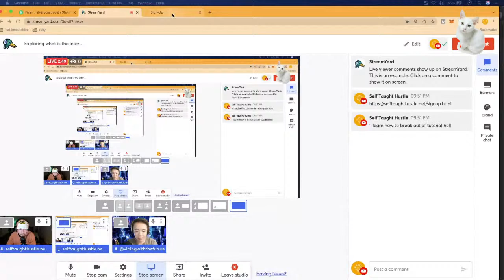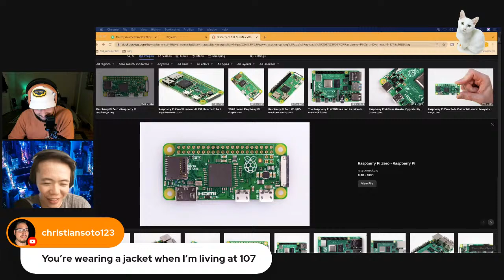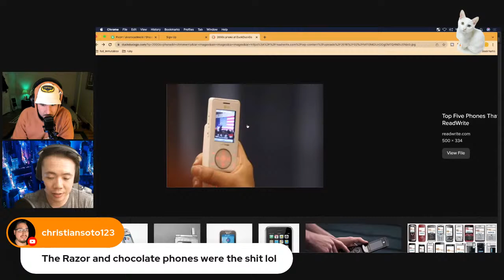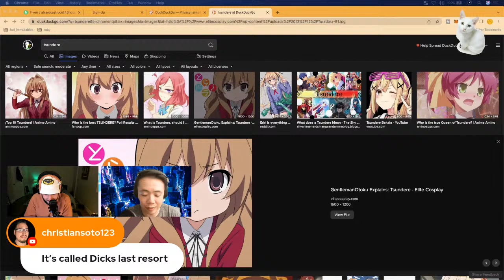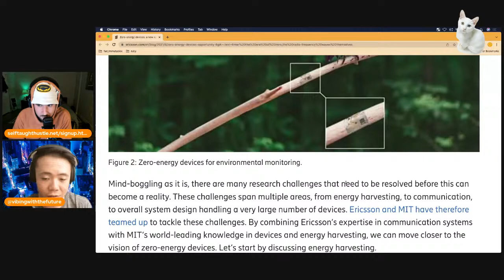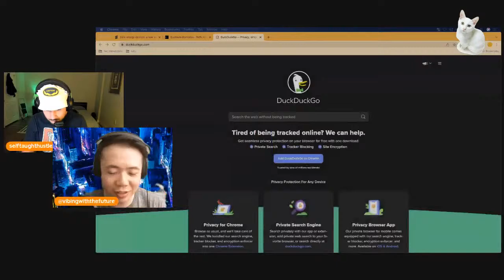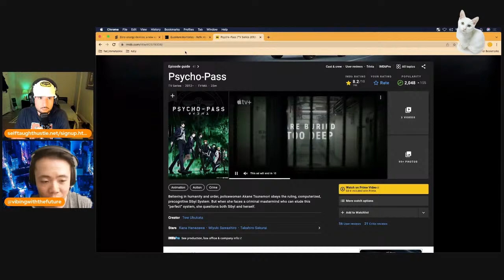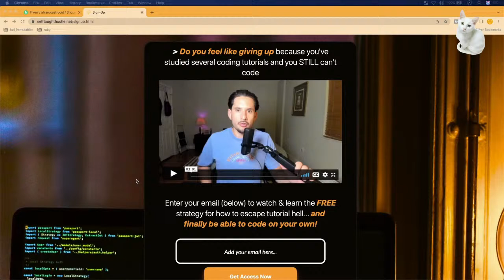Exploring what is the internet of things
Howdy y'all,

today we dig into the what exactly is the internet of things (IoT) and what type of impact it has on humanity.

Best of regards,

Today in The Cyberpunks Show we examine exactly what is the singularity and what technologies we'll bring us to this juncture.

Hang on tight y'all, things are about to get real weird lol!

Yours truly,

Fido

Fido's Telegram 💌 : @fido_cxi

Dickson's Telegram 💌 : @dicksonevolved